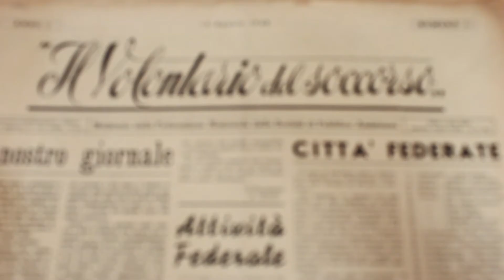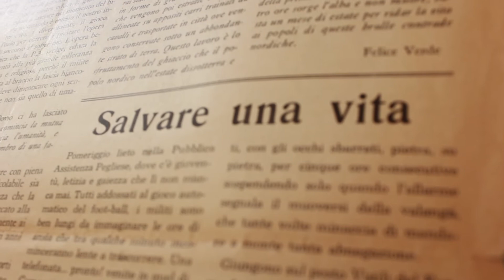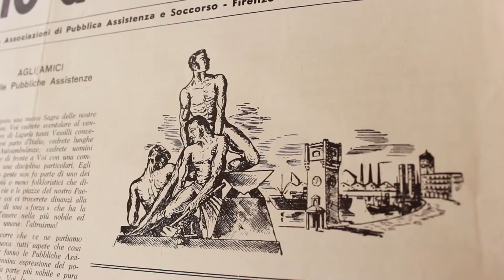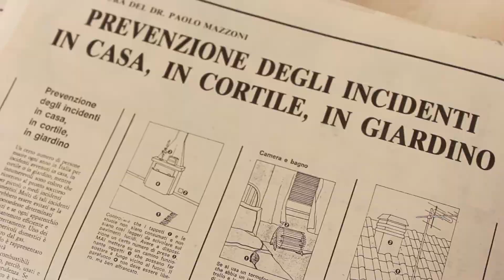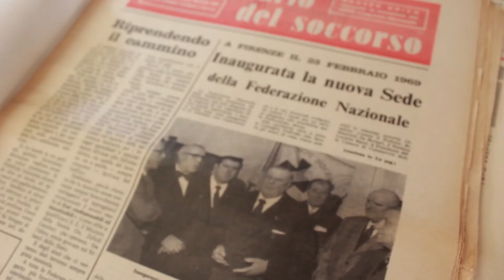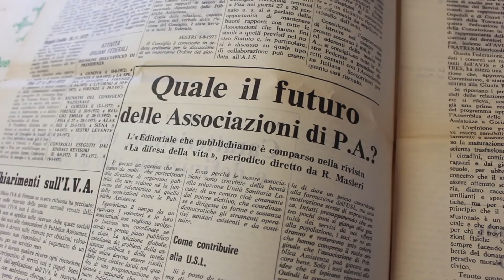Un mare da interrogare: l'archivio storico di Anpas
Un laboratorio di umanità: il racconto di Roberto Baglioni e Gaia Baglioni dell'archivio storico di Anpas.